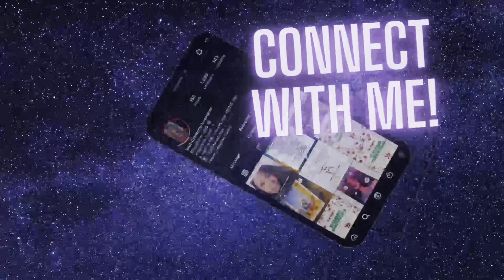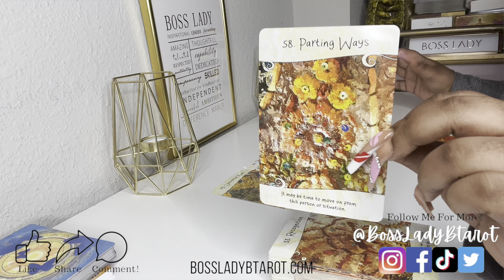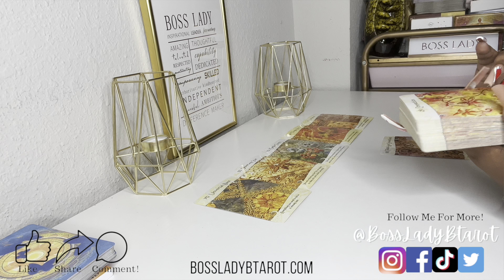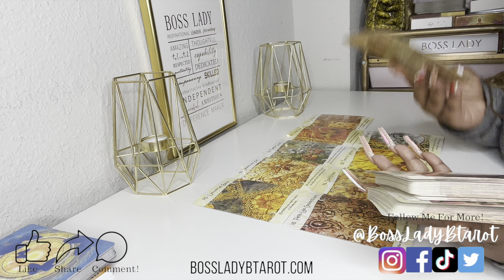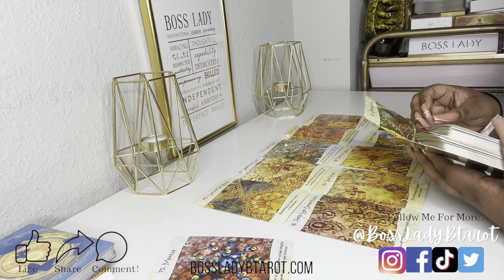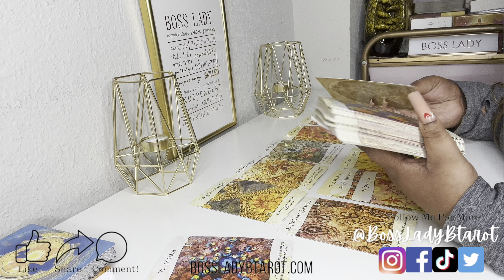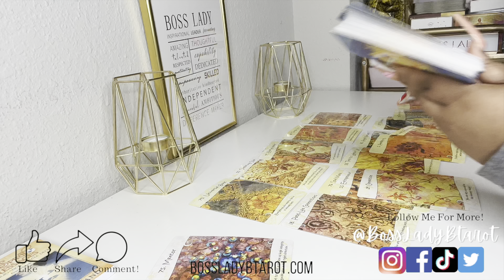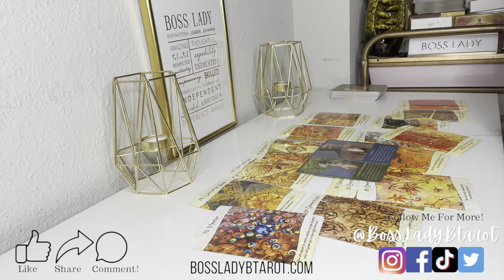🔮Spiritual Advice: The Solution To Your Problem Or Concern (TIMELESS)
👩🏽‍💼 Interested in 1:1 Spiritual, Business or Tarot Mentorship schedule your FREE 15min call to apply to work with me here 👉🏽